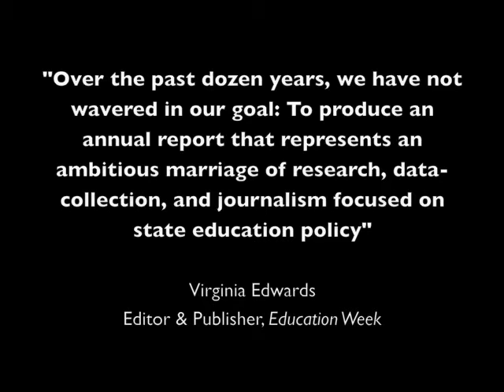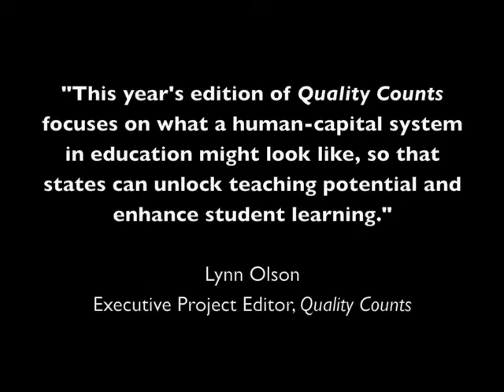Quality Counts 2008: Highlights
Highlights from the report, presented at the January 2008 press conference.